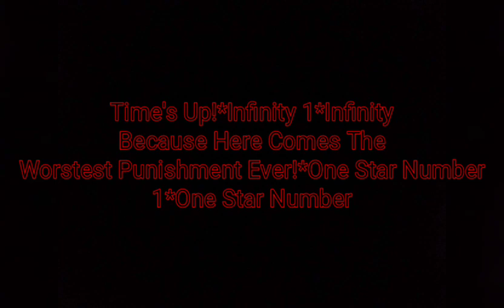A Countdown For The 300 Punishments Version For Barney Error And Any Errors